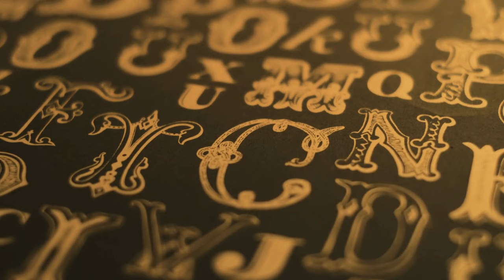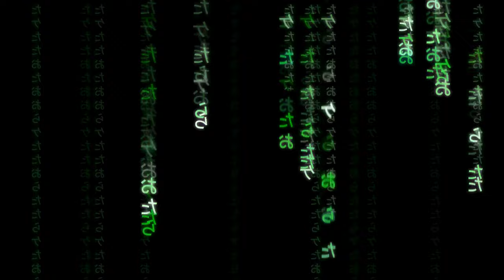🌜朗読と動く絵本🌛銀河鉄道の夜 1/9 🛤 銀河ステーションから、ごとごとごとごと、どこまでも、一緒に…🎫 宮沢賢治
宮沢賢治さんの美しい世界へ、向かいます。

序盤は少し重く、退屈に思われるかもしれませんが、
闇の中に光る星々のように、
どちらもあっての物語なんでしょう。。

この「銀河鉄道の夜」は、1924年に書かれ、
その後も宮沢賢治さんが、生涯をかけて
推敲を重ねられた作品です。
だから、まだ完成しきらずに、色や形を変えながら
今もここに生きているように思います。

この①では、
辛くさみしい状況のジョバンニが描かれていますが、
そのままを受け止めてくれるお母さんがいて、
彼にとって息をつける場所があること。と、
心を躍らすことのできる機関車や星空のあることに、
わたしは読みながら安堵しました。

この後、二回に分けて配信し、
最後に一つにまとめられたらいいなと思っていますが、
これから巡ってくる、どんなシーンが、
みなさんの心に飛び込んでくるでしょうか♪

今年の桜をたのしまれて、
また二人の旅に戻ってきてくださったら

01:17 一、午后の授業
10:10 二、活版所
14:47 三、家
21:28 四、ケンタウル祭の夜
33:47 五、天気輪の柱
38:35 六、銀河ステーション

50:39 ごあいさつ

底本：「新編　銀河鉄道の夜」新潮文庫、新潮社
　　　1989（平成元）年6月15日発行
　　　1994（平成6）年6月5日13刷
底本の親本：「新修宮沢賢治全集　第十二巻」筑摩書房
　　　1980（昭和55）年1月

🌜Storytelling and moving picture books🌛
"Night On The Milky Way Train"
by Kenji Miyazawa

✳️ ナレーション、パソコン、編集、マイクの扱い等、独学で試行錯誤を重ねながら制作しております。お聴きずらい点もあると思いますが、より楽しんでいただけるよう、少しずつ改善していきますので、ゆる温かく見守っていただけましたら幸いです😌

✴️ 朗読時に聴きやすくするために、少しアレンジを加えてあります。必ずしも原文に忠実でない場合もありますが、ご容赦お願いいたします。

あのはぐれた愛とつながって、はじまりに還るために。

ゆうか